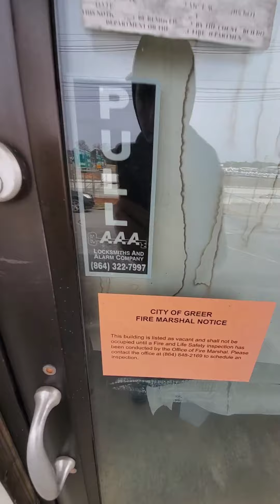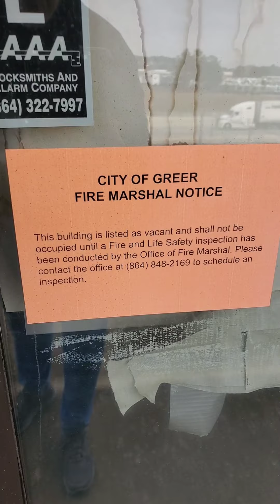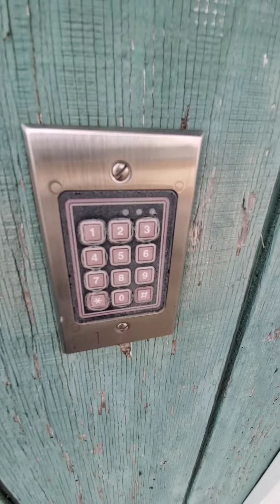Unsolved 2003 Blue Ridge Savings Bank Murders in Greer South Carolina. Todd Kohlhepp Connection?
3 people were murdered here at the Blue Ridge Savings Bank On May 16th 2003. Murders remain Unsolved. Victims Sylvia Holtzclaw, Ed & Maggie Barnes were gunned down inside the bank in broad daylight. Speculation Serial Killer Todd Kohlhepp was involved. Also speculation that Convicted felon Emmerson Wright was involved, who later died in 2005.
Crime stoppers is offering a $2,000 reward for any tips leading to an arrest. You can call them at
834 -23-CRIME.